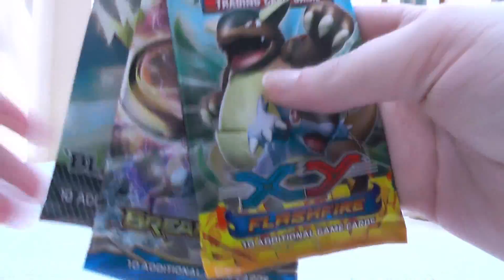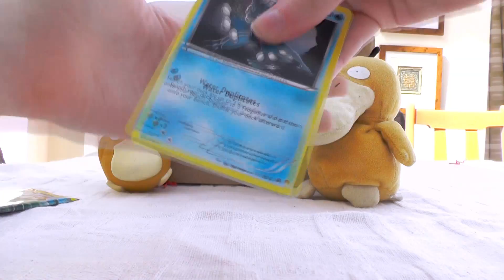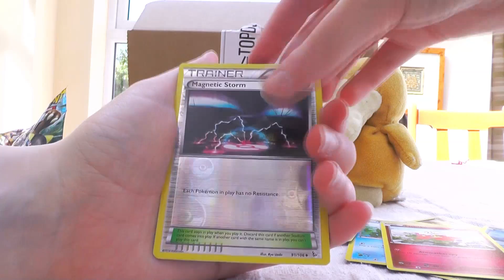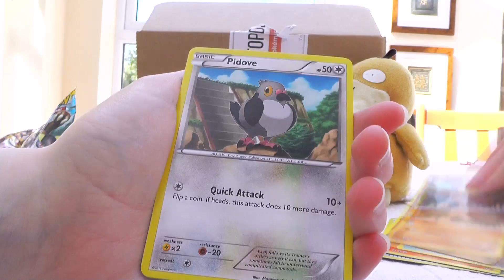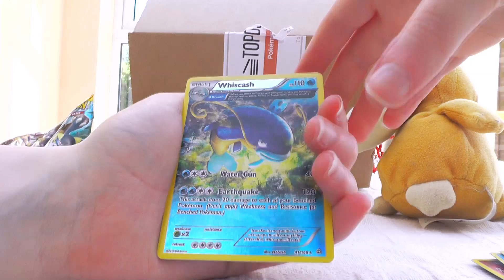Psyduck's New Friend (Lucky Dip Sunday Episode #68)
In the hope to regain Psyduck's luck, I got him a little friend! Also, I break the rules a little in today's episode too... ( ͡° ͜ʖ ͡°)

Also this week GUARDIANS RISING packs go into the dip eeee

If you wanna send in a booster (can be custom! :D) for this series, see below!

CandyEvie
Preston
PR4 6TZ
UNITED KINGDOM